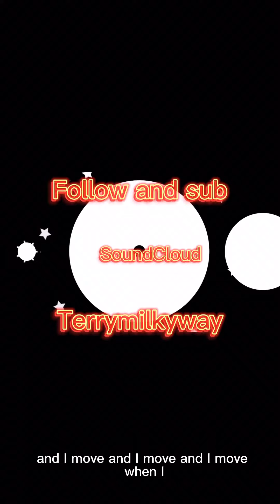A morning at red rocks/YT RV￼